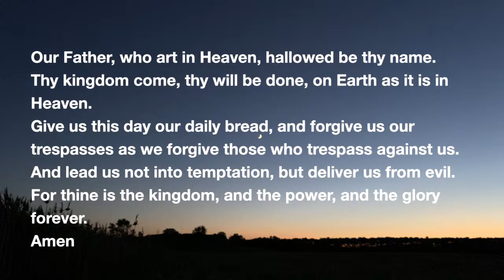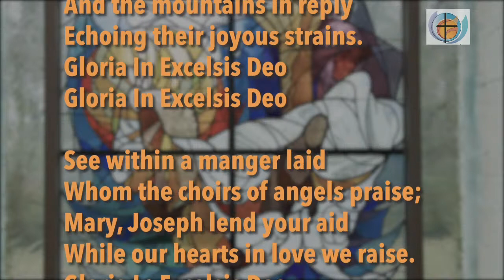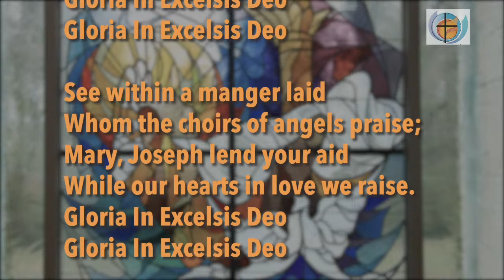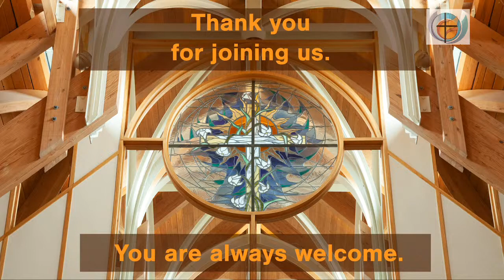Worship Stream Dec. 13, 2020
Worship for Sunday, December 13, 2020 at Grosse Pointe UMC.